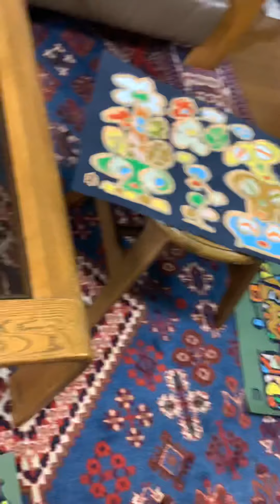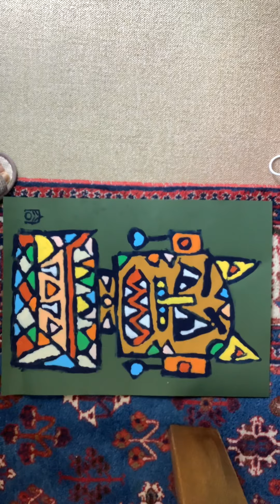石野容三の芸術。第94回。庭と絵。